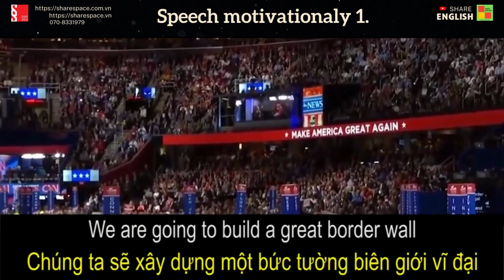Cải thiện tiếng anh qua các đoạn bài phát biểu Donald Trump 1